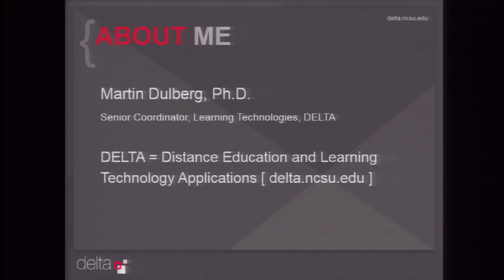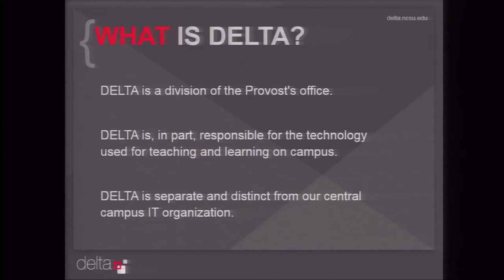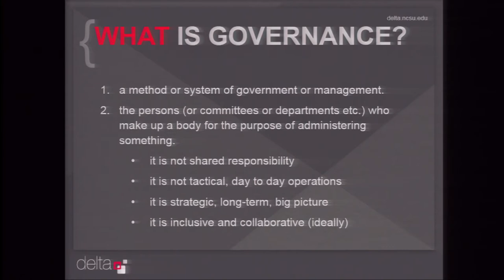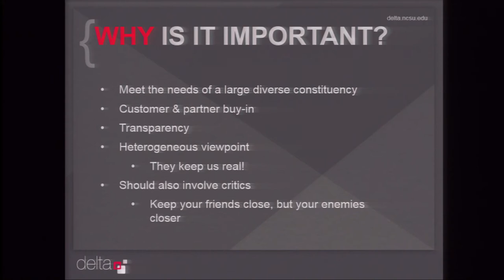Maintaining Institutional Transparency, Buy in and Support | Martin Dulberg at Moodle Moot US 2015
Governance at NC State - Maintaining Institutional Transparency, Buy-in and Support by Martin Dulberg